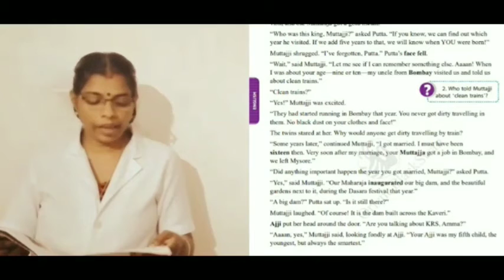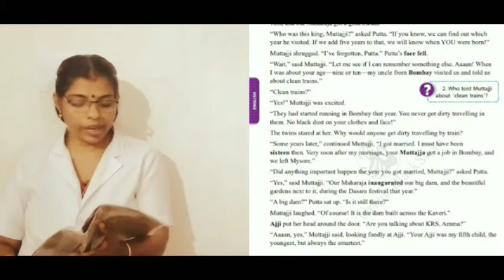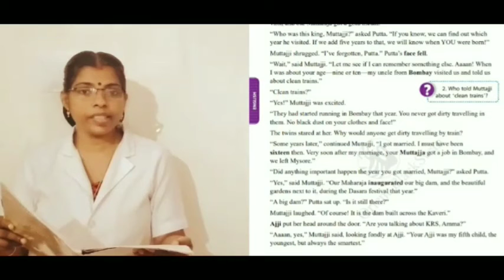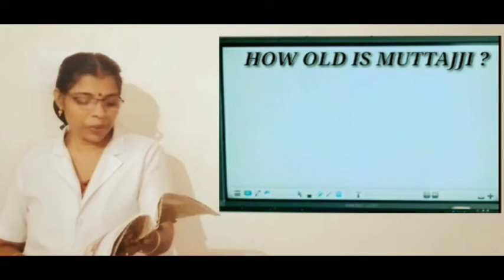HOW OLD IS MUTTAJI : PART- 3